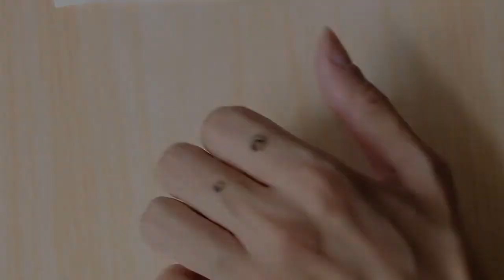Sticker Fake Belly Eyebrow Lip Piercing Stud Non Piercied Earring Stud Set New Fake Nose Ring Pierci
Sticker Fake Belly Eyebrow Lip Piercing Stud Non Piercied Earring Stud Set New Fake Nose Ring Piercing Jewelry Dermal A